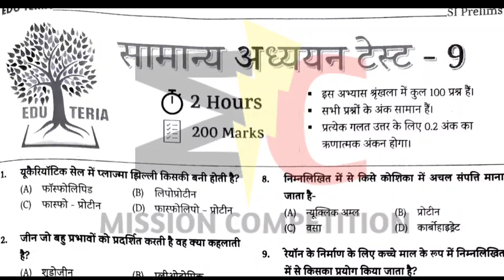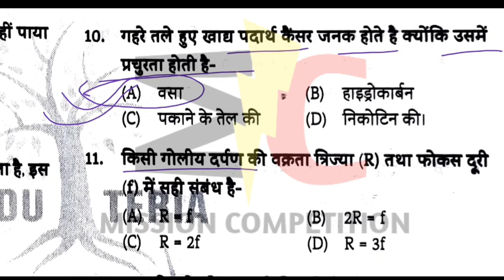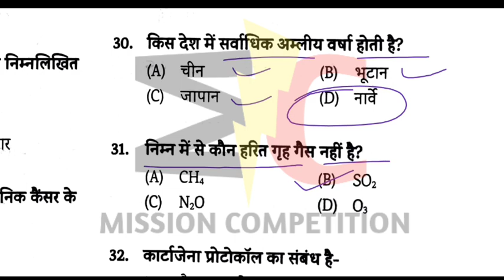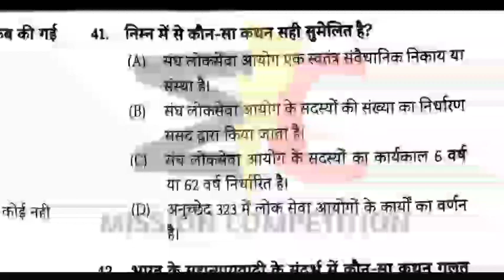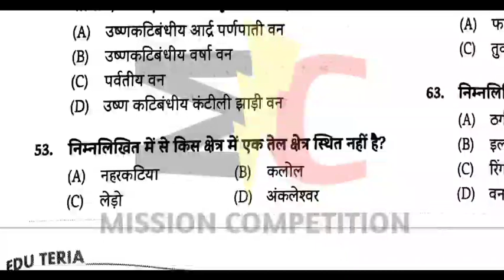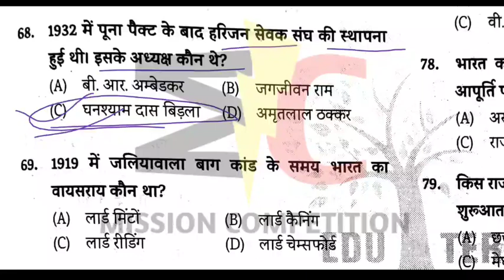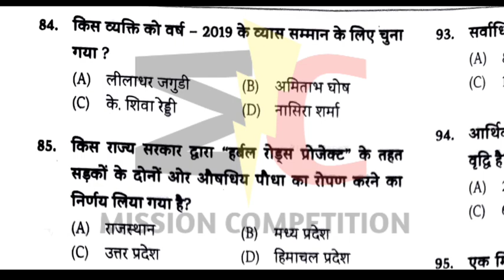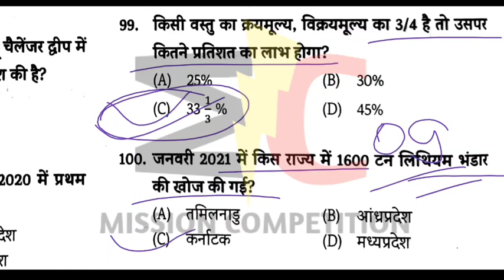🌳Edu Teria 🌳 | Bihar daroga (PT) 2021 | Practice set 09 | उतर व्याख्या साहित | By Raahul Gupta 💥💥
इस वीडियो में हम बिहार दरोगा के लिए रोजाना आपको प्रेरैक्टिस सेट उपलब्ध करवाते हैं हमारे द्वारा दिया सेट के माध्यम से आप की तैयारी और बेहतर कराने का प्रयास है ताकि आप अपनी तैयारी और भी बेहतरीन तरीके सेेे कर सकें अगर आपको हमारा ये वीडियो अच्छा लगे तो चैनल को सब्सक्राइब करें और वीडियो को ज्यादा शेयर करें।

Edu Teria practice Sets:-

Platform practice Sets:-

Questions compiled by Rahul gupta